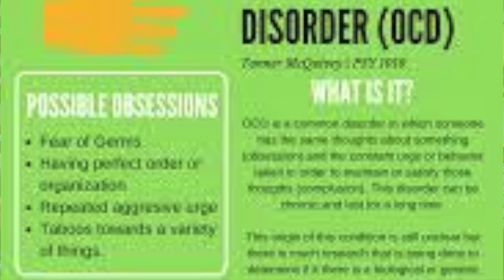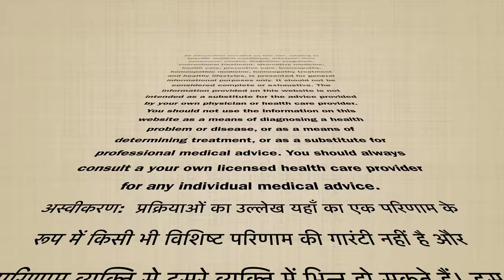ओ. सी. डी. || Obsessive Compulsive Disorder || OCD || Homeopathic remedies symptoms